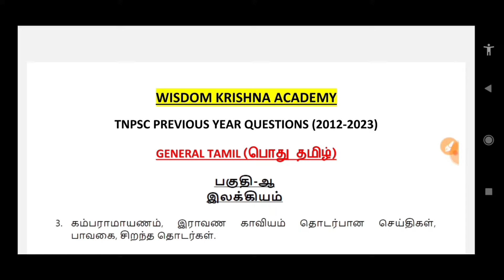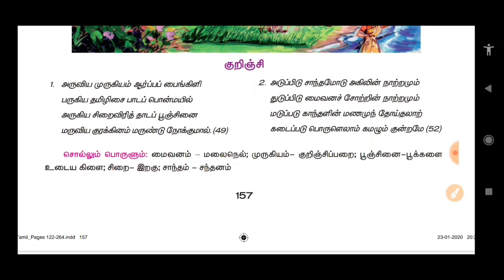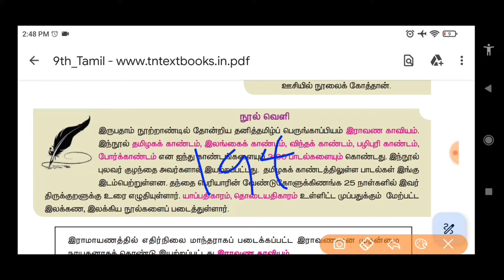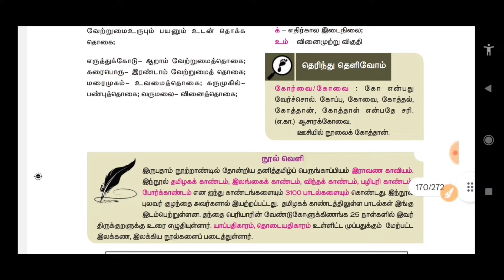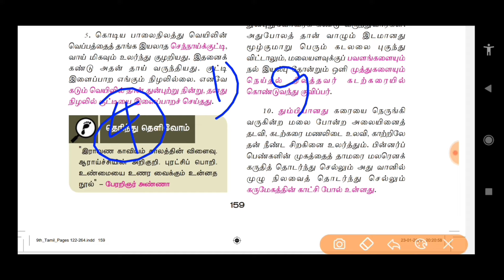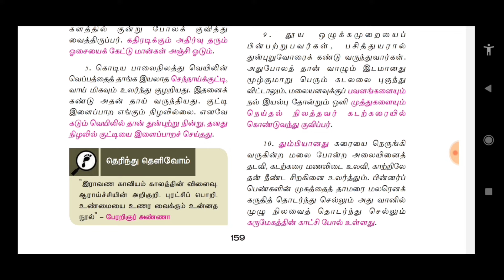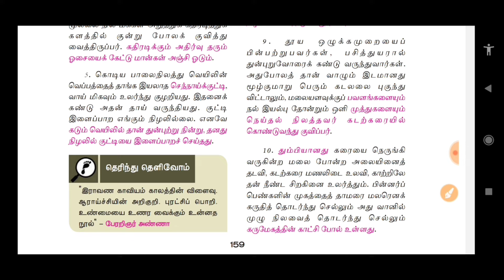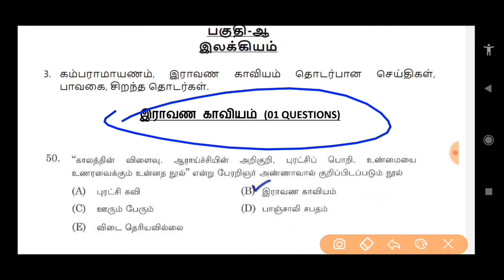இராவண காவியம் | (2012 to 2023 All TNPSC Questions) | Ravana kavaiyam tnpsc questions | TNUSRB, TET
🛑Special Mega Offer Price🛑
(Offer only 2 days)

💐பொதுத்தமிழ், கணிதம் & பொது அறிவு Topicwise PYQ PDF Files வேண்டும் என்பவர்கள்💐

PYQ topic wise pdf included 👇👇
2012 to 24 - General Tamil
2019 to 24 - Maths with solution (Bilingual)
2019 to 24 - General Studies (Bilingual)
Thirukkural (திருக்குறள்) - அதிகாரம் based PYQ pdf

2019 to 24 - General Studies (Bilingual)
2019 to 24 - Maths with solution (Bilingual)

2012 to 24 - General Tamil
2019 to 24 - Maths with solution (Bilingual)

(D.KRISHNAMOORTHY)

Note👇👇
General Tamil, Maths(Bilingual), General Studies(Bilingual)ல் உள்ள Full Syllabusக்கும் தலைப்பு வாரியாக(Topic wise) PYQ Pdf files ரெடியாக உள்ளது & உடனே பெற்றுக்கொள்ளலாம்..

All the pdf files are downloadable & can take printout and permanently available in telegram group..

(பொது தமிழ்) Previous Questions with Detailed Explanation👇

2012 to 2023 (Total Question Papers Referred : 39)

பகுதி இ (Total Topics 21)

இராவண காவியம் | (2012 to 2023 All TNPSC Questions) | Ravana kavaiyam tnpsc questions | TNUSRB, TET, SI @WisdomKrishna

2012 to 2023 general tamil questions,
previous year tnpsc questions,
ravana kaviyam tnpsc questions,
ravana kaviyam tnpsc questions and answer,
ravana kaviyam general tamil,
tnpsc ravana kaviyam questions,
ravana kaviyam tnpsc old question,
ravana kaviyam si exam questions,
ravana kaviyam tet questions,
group 2 previous year questions,
இராவண காவியம் tnpsc வினாக்கள்,
இராவண காவியம்,
இராவண காவியம் பொது தமிழ்,
wisdom krishna academy,
wisdom krishna,